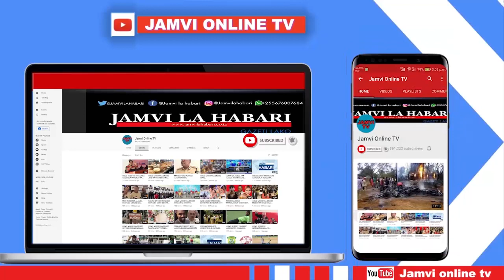HANANASIF HATUNA DIWANI KWA MAKOSA YETU WENYEWE